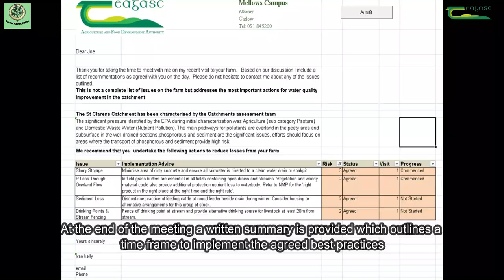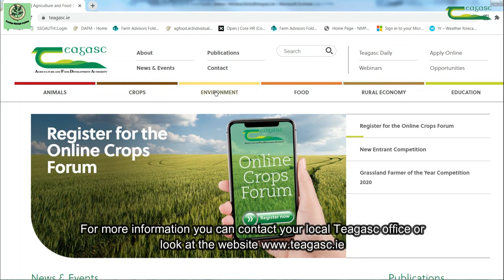Water Quality in Connemara - Farming in the Moycullen Gaeltacht Series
Ivan Kelly, Agricultural Sustainability Support and Advisory Programme (ASSAP) Advisor with Teagasc looks at water quality in the Owenriff catchment area and gives a brief outline of the function of the ASSAP service to farmers.